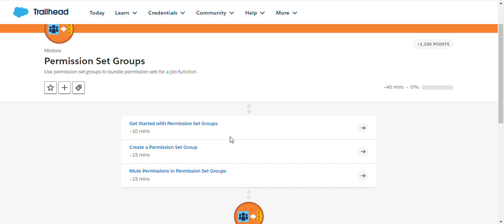Permission Set Groups | Salesforce Trailhead | Get Started with Permission Set Groups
Module: Permission Set Groups
Use permission set groups to bundle permission sets for a job function.
Unit-1: Get Started with Permission Set Groups
Solution of Salesforce Trailhead - Get Started with Permission Set Groups

salesforce
salesforce developer
salesforce crm
salesforce cpq
salesforce intergation
salesforce trailhead

trailhead salesforce
trailhead